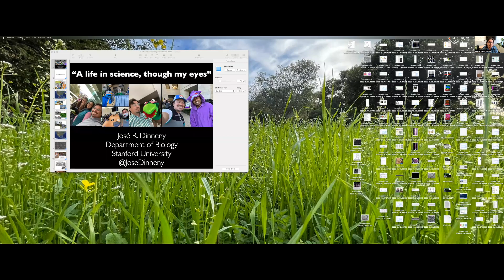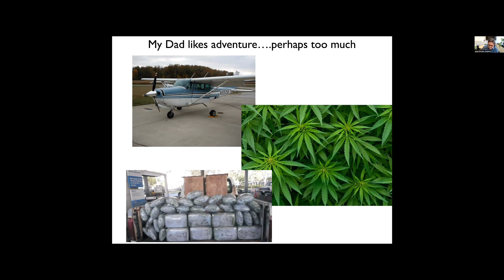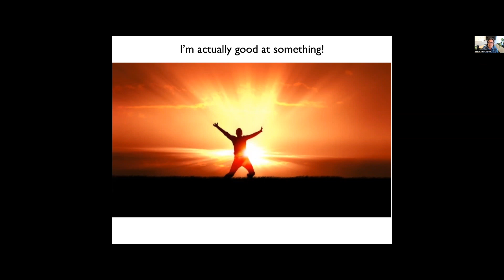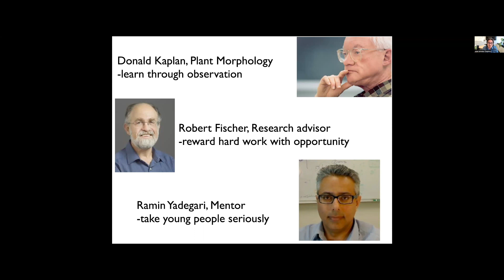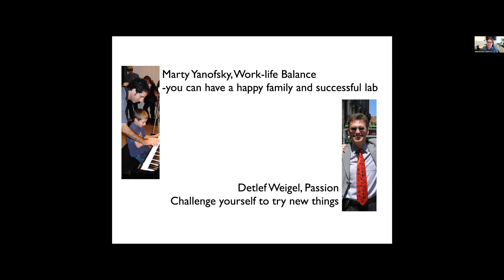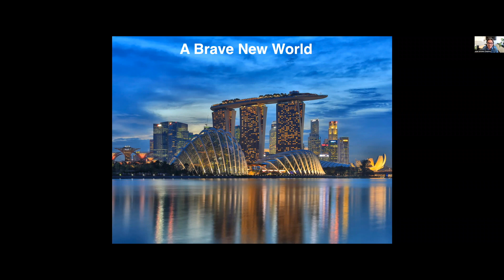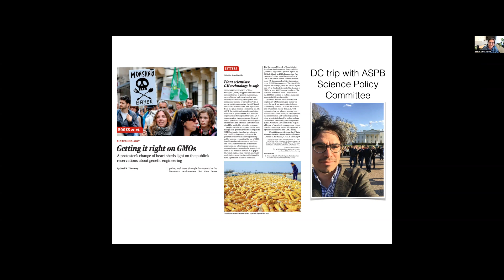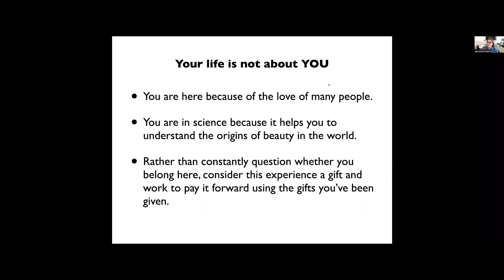NAASC MPBS Jose Dinneny2023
This video: 4 min intro/ 24 minute presentation/ 21 minute Q&A, with the speaker.
The My Plant Biology Story series will feature plant biologists that will share their story:
What inspired them?
What challenges did they face?
What was the path that they took?
What obstacles did they overcome?
Who helped them along the way?
What lessons have they learned?
These are the science stories you don’t usually hear.
Learn About the Many Paths to Being a Scientist. Be inspired. Engage.